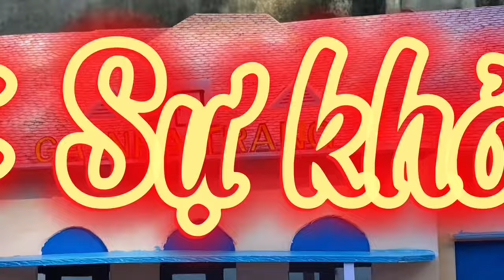I made the handcraft Nha Trang train station on Tet holiday!Trỗi dậy! Mô hình tàu hoả ga Nha Trang!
Xin chào tất cả các bạn đã quay trở lại với kênh mô hình tàu hoả của chúng mình nha! Một trong những nhà ga trăm tuổi, cổ kính và độc nhất tỉnh Khánh Hoà đồng thời cũng là quê hương của chúng ta. Nhà ga NHa Trang chúng mình đã phục dựng lại bằng mô hình giấy bìa nha các bạn, cùng với các hoạt động trong 1 khung cảnh buổi trưa khi mà các đoàn tàu Tết 2024 náo nhịp đưa bà con lên tàu đi vào Nam ra Bắc, đồng thời cũng có sự xuất hiện của đầu máy mới EDM BRF-001 kéo tàu hàng đường dài HBN2 nhé các bạn! Xin chào và happy new year 2024!!!